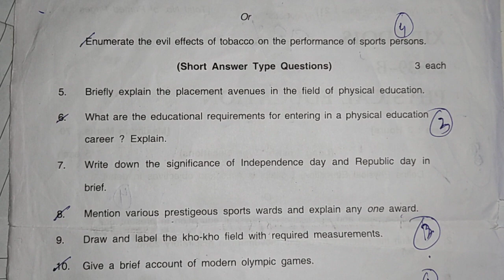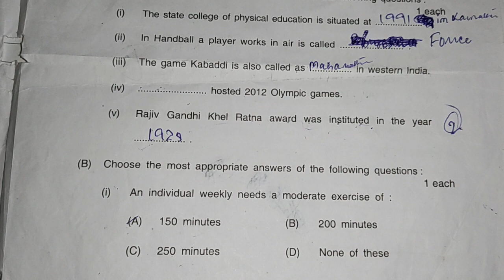11th class Physical Education paper Kashmir division 2019 by | JK BOSE PAPER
hello friends in this vedio I am going to show you 11th class physical education paper